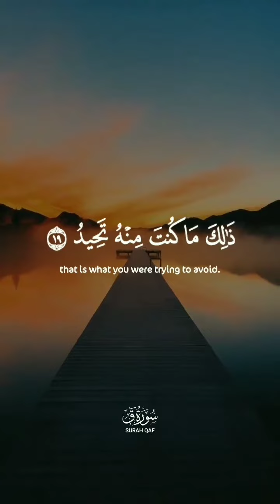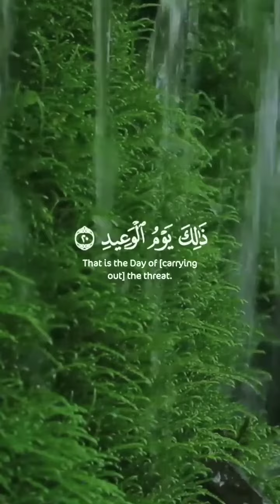Beautiful recitation of quran